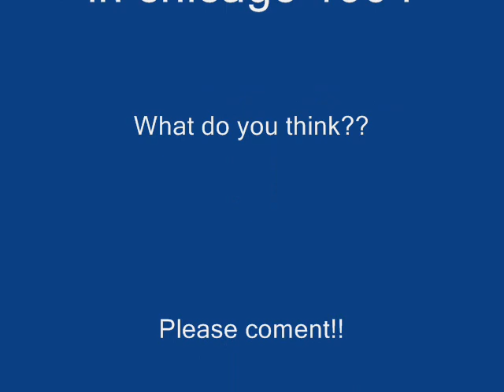Tré cool singing and playing guitar O.O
I was very surprise when I saw Tré cool with a guitar in the middle of the stage .. i truth is that this made a pro! And Billie behind a mask of monkey ..? and with a knife? and then the battery that also makes it very tricky!
The song is very cool! : 9